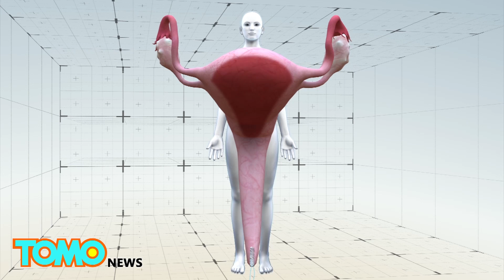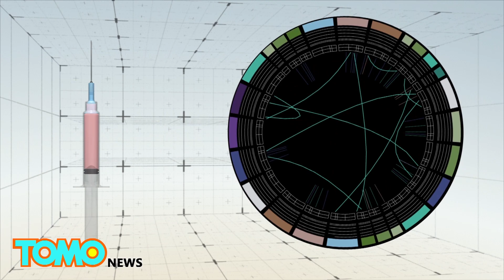ผ้าอนามัยสุดสมาร์ท ตรวจสอบโรคทางเพศได้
CAMBRIDGE, MASSACHUSETTS — บริษัท NextGen ของอเมริกาได้มีการพัฒนาผ้าอนามัยแบบสอดที่สามารถช่วยให้ผู้ใช้ตรวจสอบโรคทางเพศได้ด้วยตัวเอง

ผมพยายามที่จะพัฒนาวิธีสำหรับผู้หญิงที่จะตรวจสอบความสมบูรณ์ของระบบสืบพันธ์ด้วยตัวเองได้ที่บ้าน ซึ่งปกติการทดสอบจะต้องใช้เลือดมาก ดังนั้นผมจึงคิดถึงความสัมพันธ์ระหว่างผู้หญิงและเลือด เห็นได้ชัดเลยว่า เรามีโอกาสทุกเดือนที่จะเก็บรวบรวมเลือดจากผู้หญิงโดยไม่ต้องใช้เข็ม
Ridhi Tariyal บัณฑิตจาก Harvard และซีอีโอของ NextGen กล่าว

เลือดประจำเดือนจะมีเซลล์รังไข่ และเซลล์มดลูก ซึ่ง NextGen เจน ใช้ต้นแบบ 3 มิติพิมพ์สารสกัดจากเลือดที่ได้มาจากผ้าอนามัยก่อนที่จะดำเนินการทดสอบทางการแพทย์ภายนอกร่างกาย

การทดสอบอาจจะไม่สามารถที่จะตรวจสอบหนองในเทียม ซึ่งปิดกั้นท่อนำไข่และป้องกันการปฏิสนธิและการติดเชื้อ HPV ซึ่งทำให้เกิดหูดที่อวัยวะเพศและมะเร็งปากมดลูก

นอกจากนี้ยังมีการทดลองทำการทดสอบการเปลี่ยนแปลงจีโนมในเลือดประจำเดือน เพื่อตรวจสอบอาการของโรคถุงน้ำในรังไข่ เนื้องอกในมดลูก และ โรคเยื่อบุโพรงมดลูกเจริญผิดที่ ซึ่งการวินิจฉัยแบบดั้งเดิมจะทำโดยการผ่าตัดผ่านกล้อง

บริษัท ฯ กำลังดำเนินการทดสอบทางการแพทย์ในขณะนี้ คาดว่าจะสามารถผลิตผลิตภัณฑ์ที่สมบูรณ์ได้ภายในปีหน้า